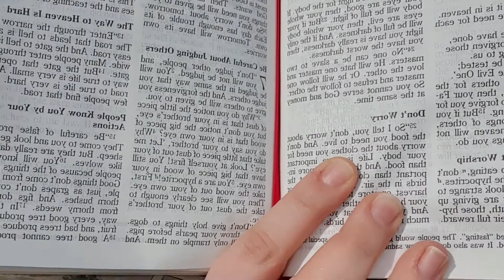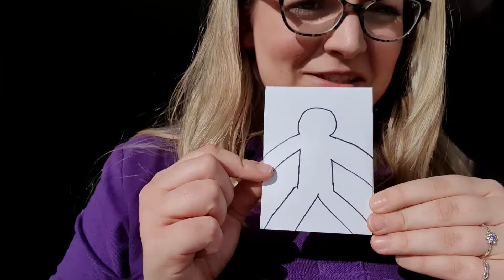Sunday Club Online // 22 March 2020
Rachel hosts St Andrew's Church's Sunday Club Online. This week's teaching is on "Don't Worry" from Matthew 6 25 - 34.